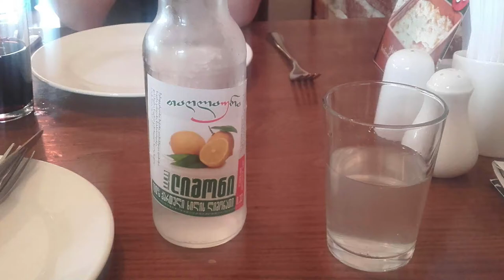Gruzja/Armenia - Jedzenie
Niniejszy film posiada drobne elementy z innych filmików, tudzież grafik ja i tak nie zarabiam na tym. A nawet jakbym zarabiał to i tak Kapitan Bomba nie jest już pod prawami B.Walaszka,. Wszystkie zdjęcia są moje a jeśli nie, to zostały pobierane ze stron free royality.
Tak piszę by unijnym maharadżom, nie odwaliło.
Możecie nam zabrać Internet, ale wiedzcie że wtedy zrobicie samobójstwo pernamentne. O ile już nie zrobiliście wrzucając tu nierobów, tak nierobów nie imigrantów.